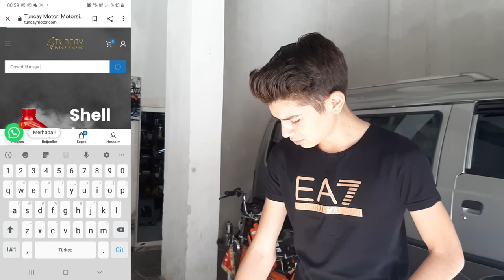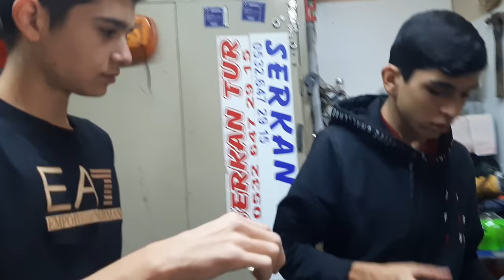Okanın Bisikletine Downhill Maşa Takıyoruzz I BasıkBisikletToplama I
2015 Yılından Beri Çeşitli Düzenlediğimiz Etkinliklerimiz , Konvoylarımız , Fuarlarımız İle Tanınmış Normal Bisikletlere Göre Farklı Bisikletlerimiz İle Duyulmuş Bir Grubuz Aileyiz Daha Fazlasını Ögrenmek İçin Sende Ailemize KATIL.